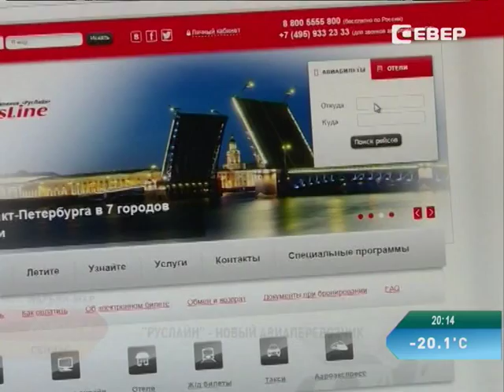Прямое авиасообщение между Санкт-Петербургом и Нарьян-Маром восстановлено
Прямые рейсы в северную столицу возобновлены. Авиакомпания «РусЛайн» открывает новый регулярный рейс по маршруту Санкт-Петербург — Нарьян-Мар — Санкт-Петербург. Самолеты в этом направлении будут летать дважды в неделю — по вторникам и субботам. На сайте авикомпании уже можно приобрести билеты. Стоимость перелета — от 6 тысяч рублей.